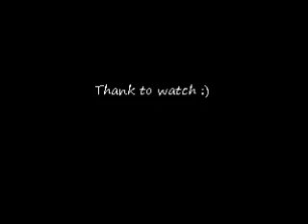Queen of Tennis!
maria sharapova.